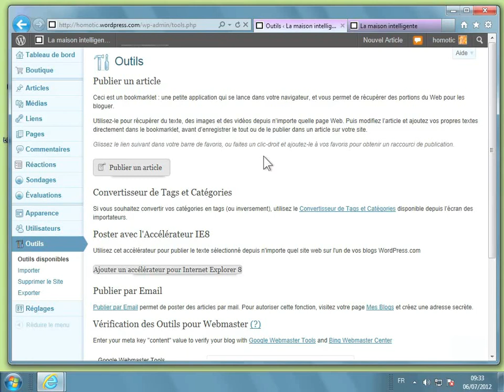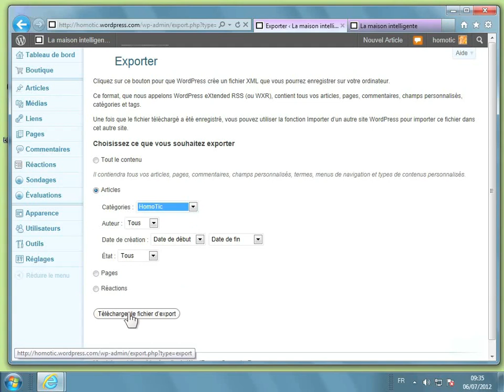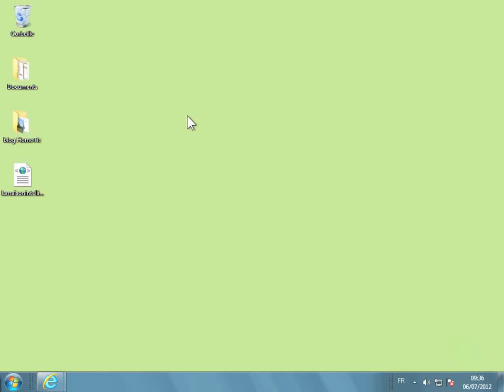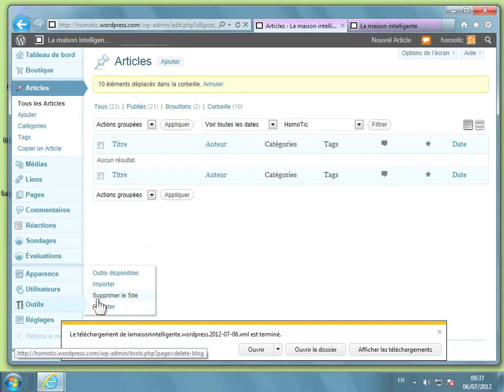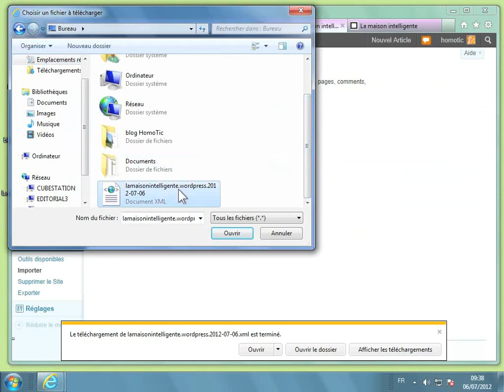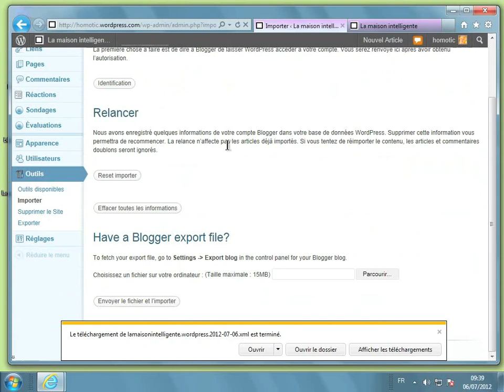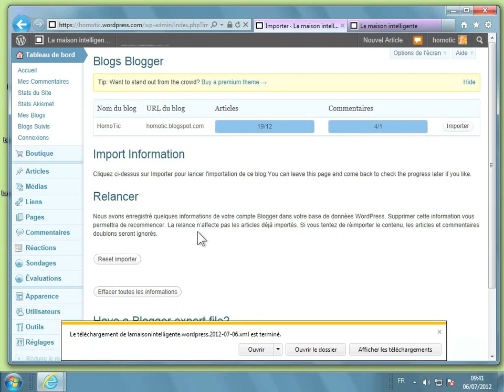7-6 Exporter et importer un blog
Configurer et personnaliser son blog wordpress